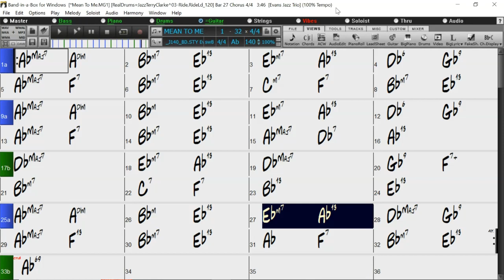BACKING TRACK - MEAN TO ME (Ab) 140 BPM SWING